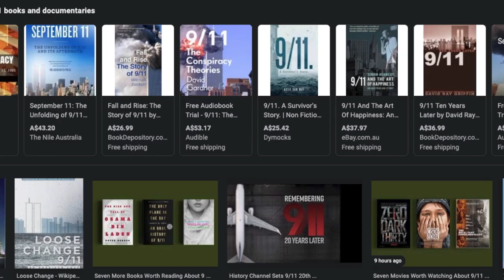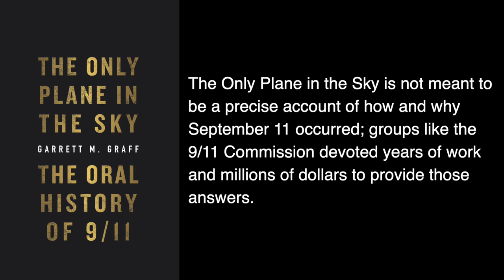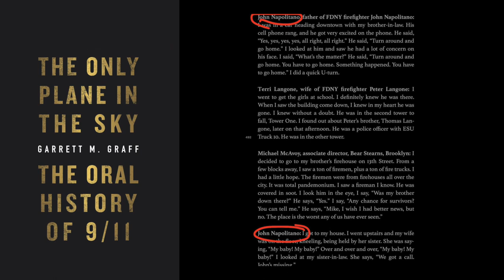BOOK REVIEW | The Only Plane in the Sky (Garrett M. Graff)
Have you read this book? What did you think, did you love it or hate it?